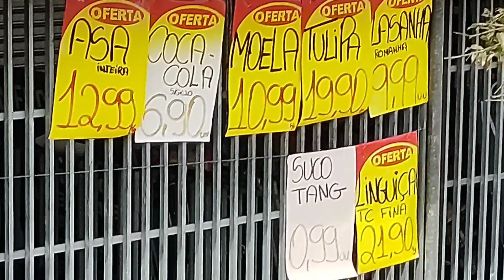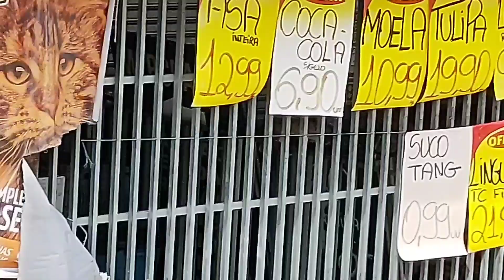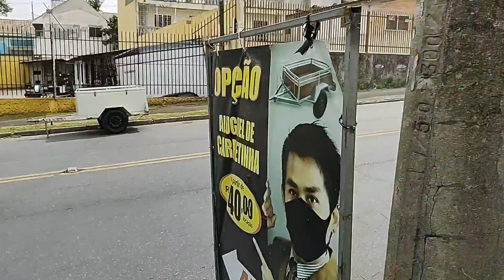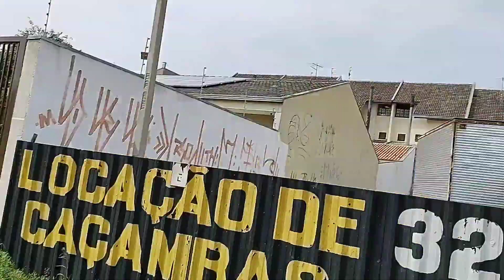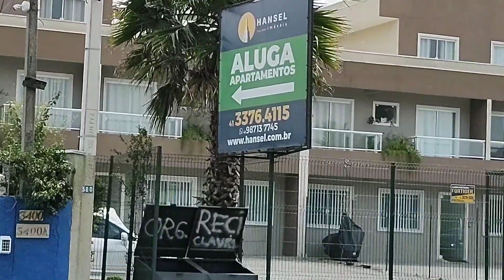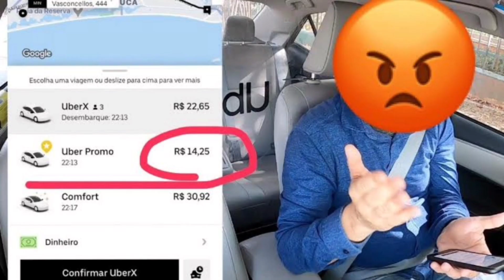Explore bem o seu bairro em Curitiba.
Se Deus tocar em seus corações!

Produtos da Brastemp , cônsul e KitchenAid e empresas parceiras com descontos incríveis